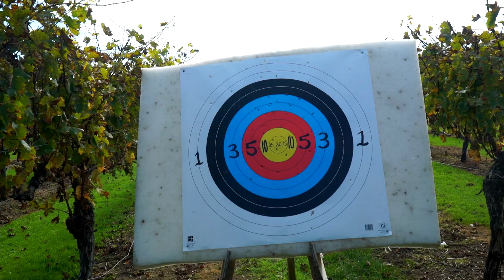New Zealand-North Island- Aotearoa- Mauri I Sony A7s I GoPro Hero 4 black I Glidecam I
Video production gear:
Sony A7s
Sony 28-70 mm lens
Manfrotto tripod
Feiyu G4 gimbal

Colour Grading: Color Finale